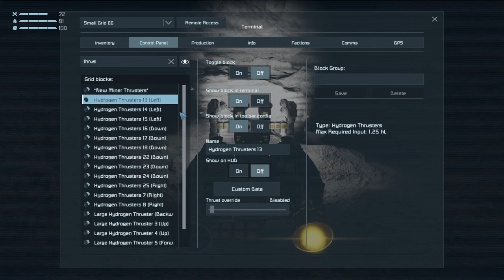Lets Play Space Engineers Modded Survival S2 Ep33 | Bringing Back the Miner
Mod list for this series:

Simplified Furniture
Created by Eikester

Letters Mod
Created by Darth Biomech

Assertive Installations
Created by Splitsie, Pav

Defense Shields
Created by AutoMcDonough, DarkStar, nukeguard, [GSSF] Neimoh, Whiplash141

Ladder
Created by Digi

Reavers(Updated Behaviour)
Created by Meridius_IX / Lucas

Scarce Resources
Created by Chrido, Darian Stephens